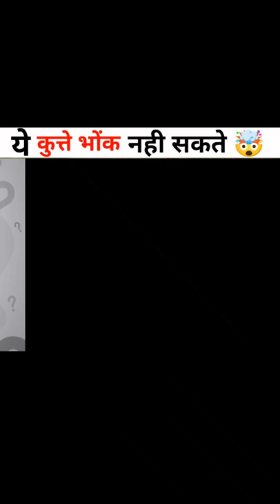ये कुत्ते भोंक नही सकते | These dogs dont bark | Basenji#shorts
enjoy the show!!!
thankyou!

Aaj ki iss video me mai
apko ek bht hii amazing
breed of dog ke bare me
batane wala hu jisse ki
basenji khete hai and
ye sabse unique dog hai.
let's see the video for more info!!

 Credits- video editing : ASHUTOSH RUDRAKAR ( myself only)
          audio editing : ASHUTOSH RUDRAKAR ( myself only)
            voice over  : ASHUTOSH RUDRAKAR ( myself only)
              scripted  : ASHUTOSH RUDRAKAR ( myself only)

see you in next stunning and scientific video full of knowledge and fun.

 NOTE - ALL THE IMAGES/PICTURES/VIDEOS SHOWN IN THE VIDEO
BELONGS TO THE RESPECTED OWNERS AND NOT ME.
        I AM NOT THE OWNER OF ANY PICTURE/VIDEO/MUSIC
        SHOWN IN THE VIDEO